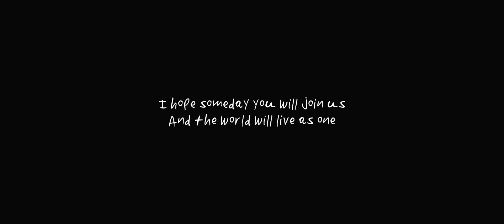Júlio Resende Plays #1 ::: IMAGINE (try again)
JÚLIO RESENDE PLAYS... Imagine (try again)

"Livre. Abri a porta e saí de casa. Fui tocar. Canções que habitam lugares pacíficos em mim. Chamei-lhe  “Júlio Resende Plays...”. Pequenos singles para construir um mundo próprio.
A primeira música será Júlio Resende Plays...”Imagine, try again” um arranjo original a partir da composição de John Lennon.
E porquê?
Porque neste momento tão separatista em que o mundo se encontra, necessitamos de nos imaginar novamente, em conjunto. E ainda por mais, nestes momentos de conflitos raciais, que vieram agravar tudo o que nos aconteceu tão inesperadamente. Por isso precisamos de nos re-imaginar, de inventar um novo Imaginário ao nosso dia-a-dia, sem o vírus do medo tomar também conta de nós, em segurança: viver. Viver com criatividade.
Este single é um simbólico movimento de reaproximação, de reinvenção. Ainda antes de tudo abrir - fronteiras e mentalidades - é preciso relembrar que podemos fazer diferente e, espero, melhor em cada momento. E dar largas à imaginação."
                                                                                    Júlio Resende

 Produtor: Júlio Resende
Mistura: André Tavares
MASTERING: André Tavares
Engenheiro de Som: André Tavares
Compositor: John Lennon y Yoko Ono
Arranjos: Júlio Resende

Edição Vídeo: Daniel Mota

Gravado no Atlântico Blue Studios em Oeiras.